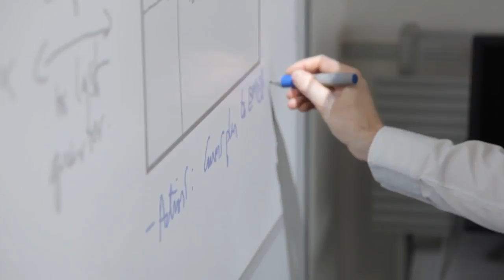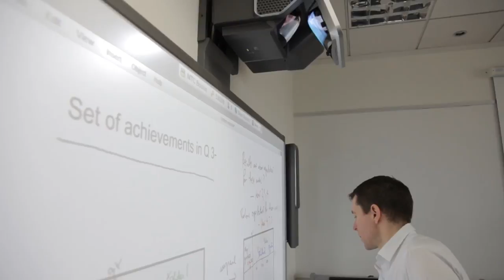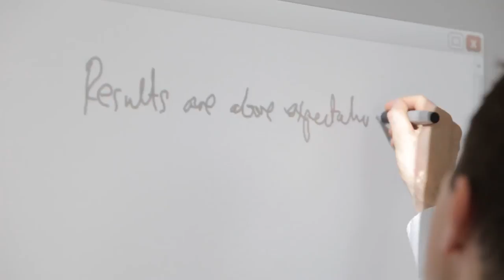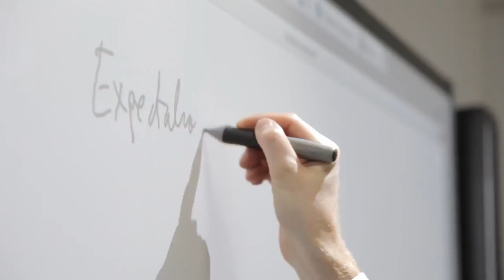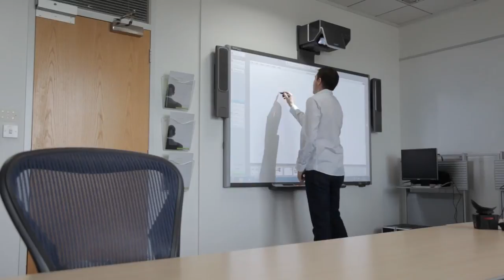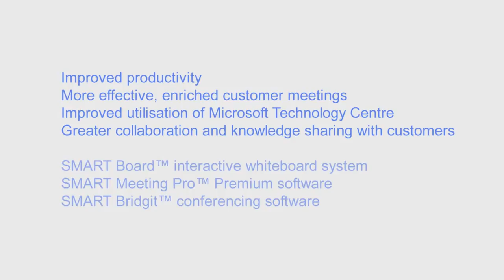Microsoft Technology Centre - CHS-ENG-Subtitle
Using SMART collaboration solutions to improve business productivity at the Microsoft Technology Centre.